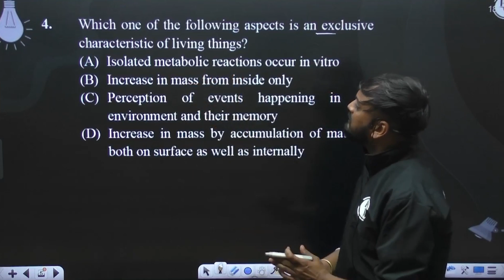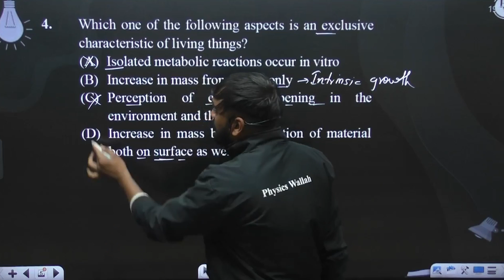Which one of the following aspects is an exclusive characteristic of living things?....